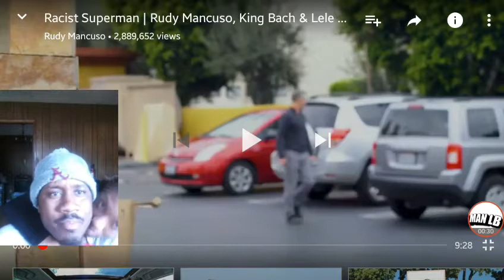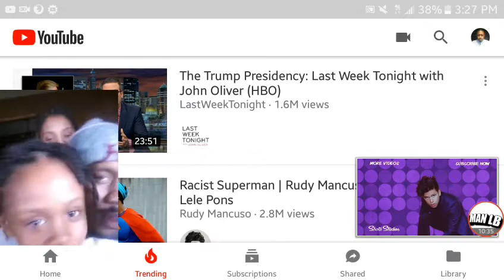Racist Superman | Rudy Mancuso, King Bach ; Lele pons !! REACTION VIDEO